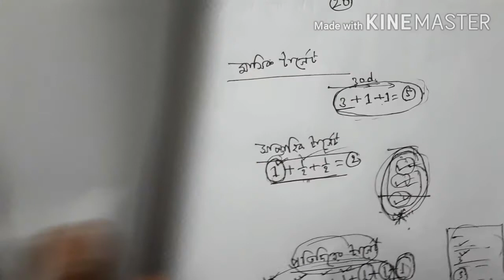ভালো রেজাল্ট করার উপায়। কোন subject কখন পড়বো। be a topper in a class। পরীক্ষায় ভালো রেজাল্ট করতে চাই